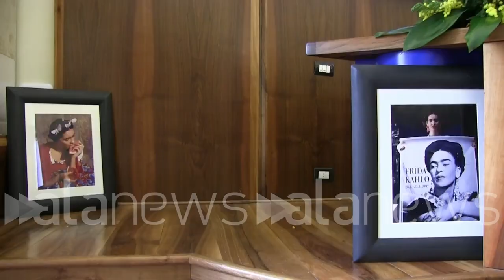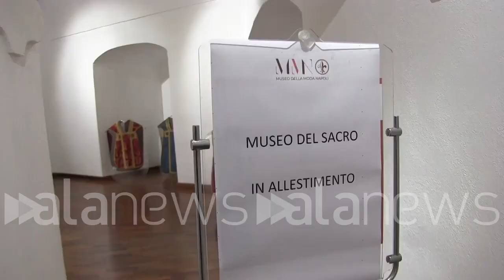Napoli, Museo della Moda presenta programma Primavera 2023: "Apertura con abiti di Frida Kahlo"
La presidente Maria D'Elia: "Al via il 3 marzo, mostra aperta a tutti"

CULTURA (Napoli). Presentato il programma primavera-estate del Museo della Moda presso la Fondazione Mondragone. "L'apertura ci sarà il prossimo 3 marzo in occasione del marzo donna con una mostra dedicata agli abiti indossati da Frida Kahlo, appartenenti alla collezione personale della pittrice Angela Carrubba Pintaldi" - spiega la presidente Maria D'Elia: "Per noi la connessione tra moda e cultura è fondamentale. Credo che la moda sia al centro dell'economia del Paese. Importante che le istituzioni abbiano uno sguardo rivolto verso questo comparto". (Raffaele Accetta/alanews)

oggi presentiamo programmi del primo semestre ci sarà un un incontro sulla moda e la letteratura e quindi ci sarà una presentazione di un libro che racconta di una donna che da Venezia va ad Istanbul e accanto a questo romanzo ci sarà un esposizione di abiti da Venezia ad Istanbul Quindi anche questo come dicevo e c'è sempre un collegamento tra il costume e la cultura il 3 marzo venerdì prossimo ci sarà l'apertura della mostra su gli abiti di Frida Kahlo saranno abiti che sono proprio appartenuti alla Frida Kahlo faremo proprio per il marzo donna perché ha rappresentato l'emblema della dell'emancipazione femminile una storia particolare  ti conosciamo questa sarà una mostra particolare interessante e quindi poi seguirà anche un Intermezzo musicale con musiche messicane aperto al pubblico e fino ad esaurimento posti in questo momento Noi siamo nei nuovi spazi allestiti dalla fondazione Mondragone e abbiamo intenzione di dedicare una sezione al Sacro la moda Secondo me è al centro della in Italia in particolare e al centro dell'economia è importantissima la moda sta vivendo un momento di grande Io amo dire di proprio di avanguardia perché c'è una oltre che nella scelta dei modelli anche nella scelta dei tessuti siamo tutti si è proiettato  verso una scelta è uno studio su nuovi tessuti che siano ecosostenibili e quindi la moda è molto attenta alla tutela dell'ambiente e della del nostro pianeta importante che le istituzioni abbiano un uno sguardo Ecco rivolto verso questo comparto